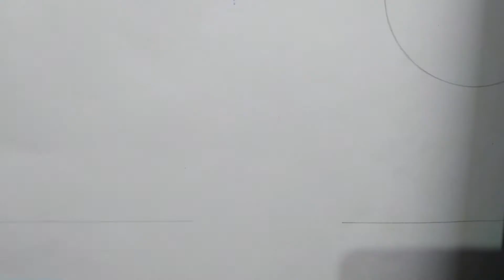How to draw scenery with oil pastels | Oil pastel drawing | Easy | Drawing idea | Ankita Mishra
Hi !!

Here is a super easy way to draw oil pastel scenery.

Hope you enjoy the video and find this useful.

Drawn By - Ankita Mishra

Edited By - Ankita Mishra